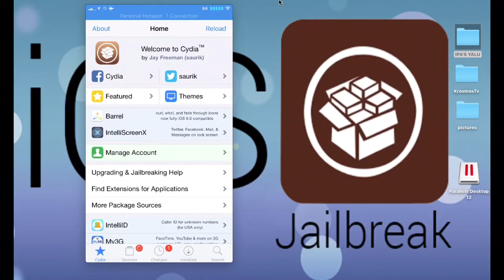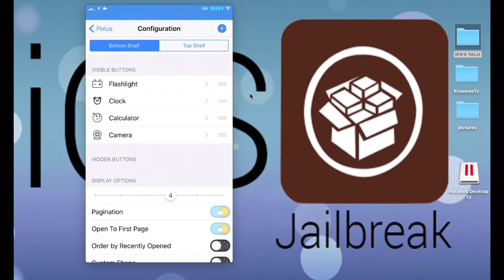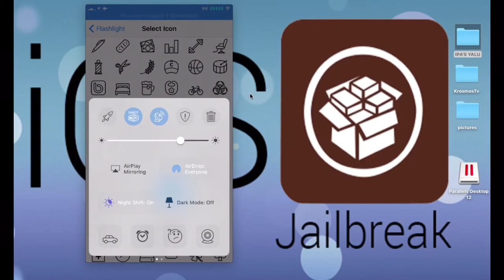CYDIA TWEAK/POLUS/JAILBREAK TWEAK/IOS 10-10.2/TWEAKS GRATIS/FREE TWEAKS IOS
CYDIA TWEAK/POLUS/JAILBREAK TWEAK/IOS 10-10.2/TWEAKS GRATIS/FREE TWEAKS IOS. EN ESTE VIDEO APRENDERAS A COMO CAMBIAR LOS TOGGLES O ICONOS QUE TE APARECEN EN TU CENTRO DE CONTROL...UTILIZANDO EL TWEAK DE POLUS.

Nos vemos en el proximo video!  CHAU...